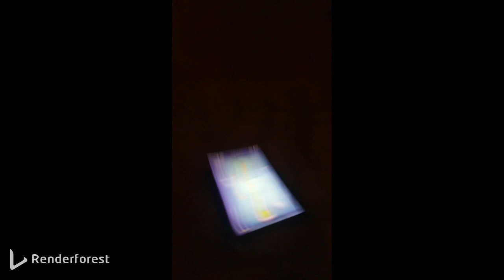Om Nom: The Movie | Official Teaser Trailer | SONY